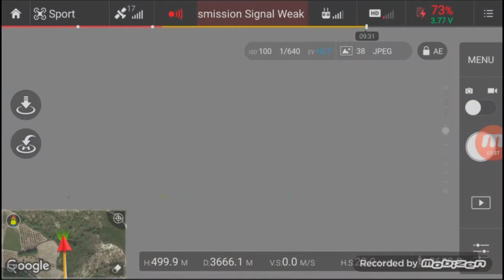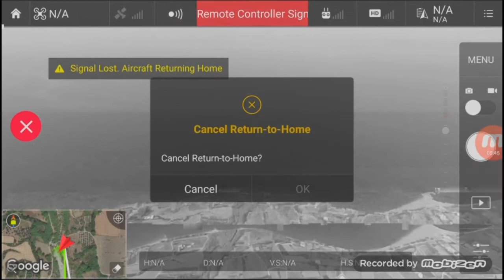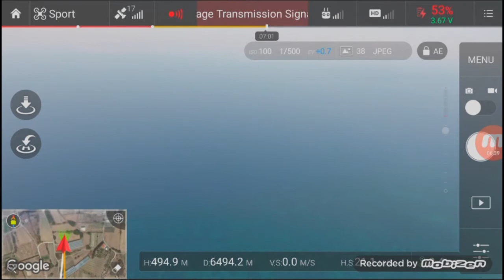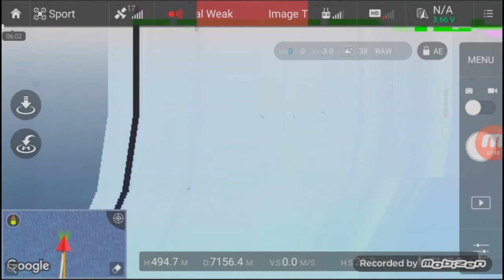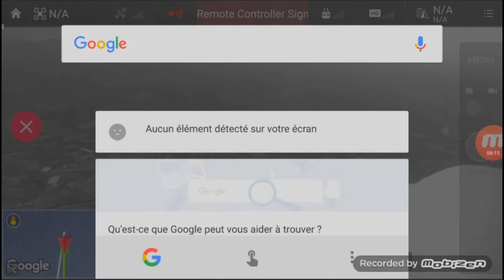World Record of Distance DJI Phantom 4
I have manage a distance of 7866 meters with Phantom 4 1st edition starting and returning at the same point. Remind. Dji gives 3.500m max range.
All I have add is 2 cds on controlers antennas.
Full video recording only mobile screen with mobizen and many cut offs and signal loses.